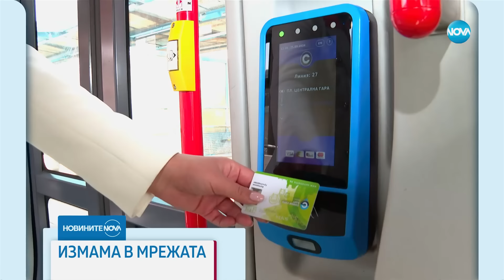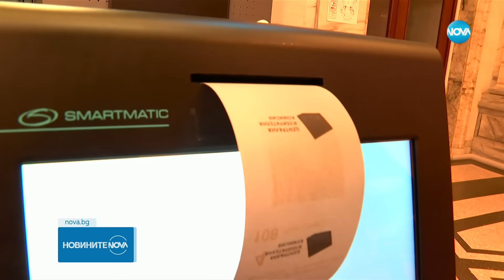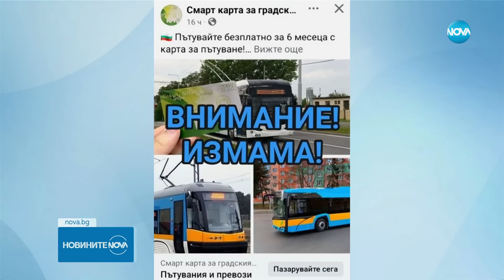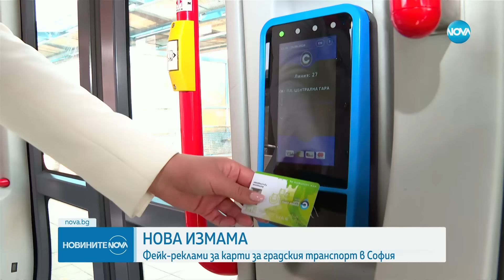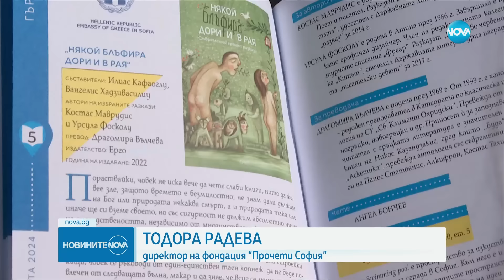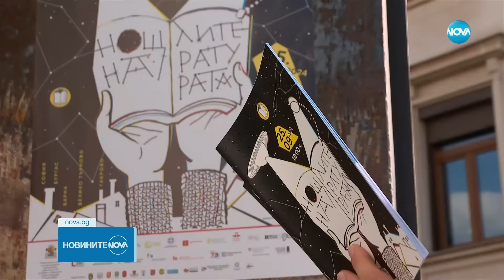Новините на NOVA (25.09.2024 - централна емисия)